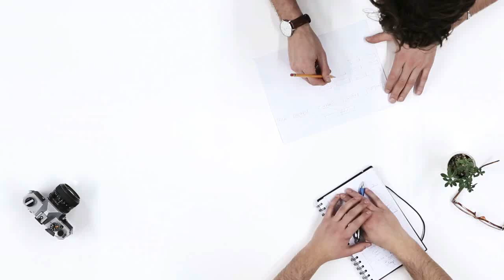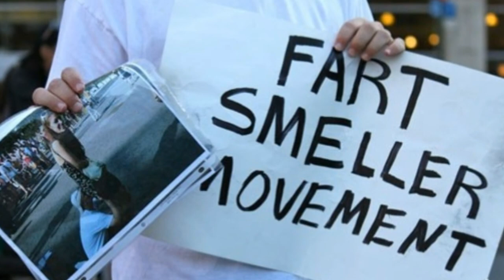The 10 Weirdest Jobs in the World || दुनिया कि 10 अजीब नौकरियां || 2019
1. fart smelling job
2.armpit smelling job.
3.making body ready for funeral.
4. professional sleeper job.
5.paper-towel testing job.
6.golf ball drivers job.
7.professional line stander job.
8. ice cream  tester job.
9. wine shot girl job.